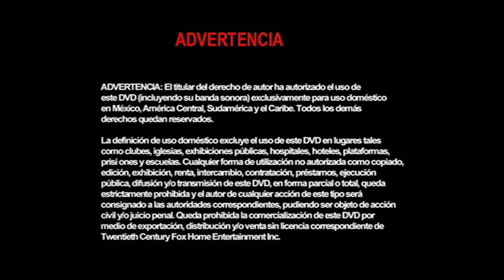Inicio DVD Duro de Matar 2 2002 (Argentina)